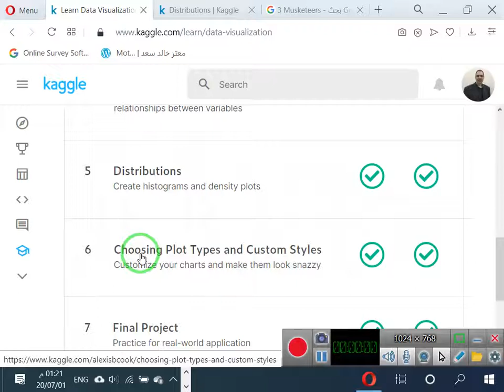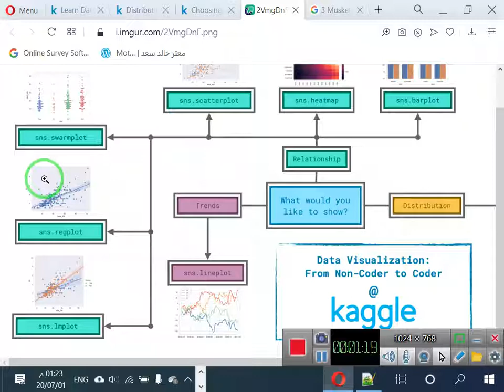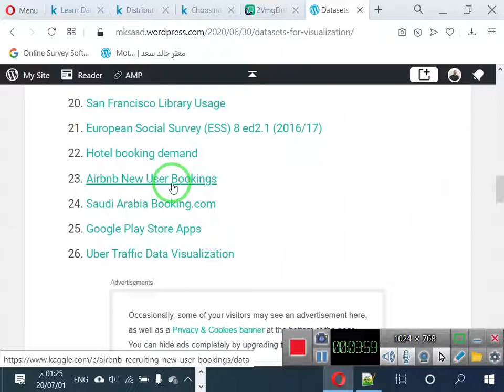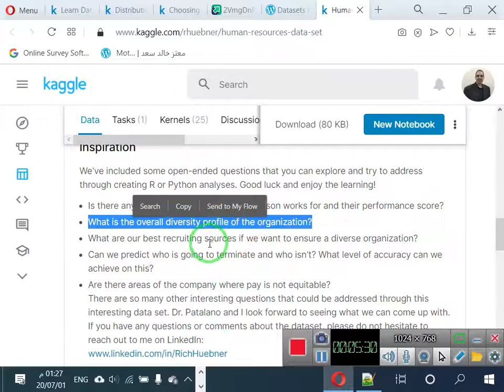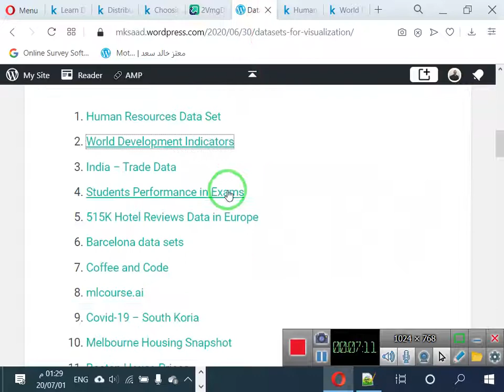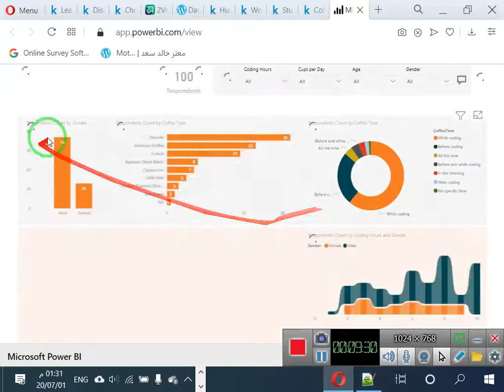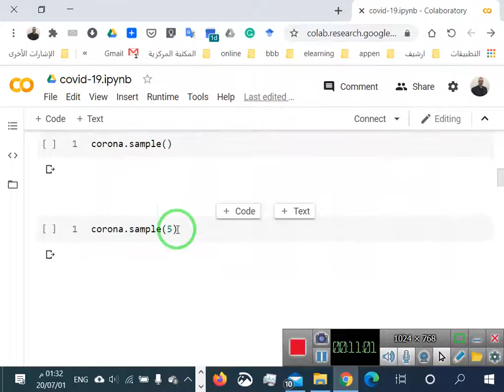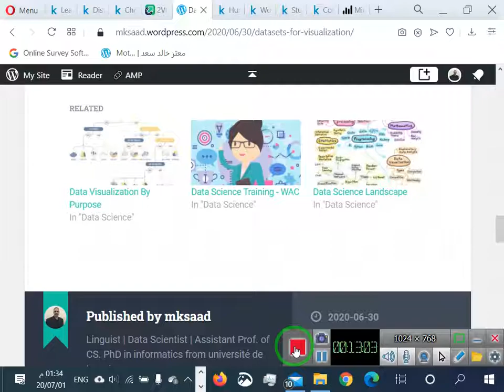38 العرض المرئي للبيانات ج8